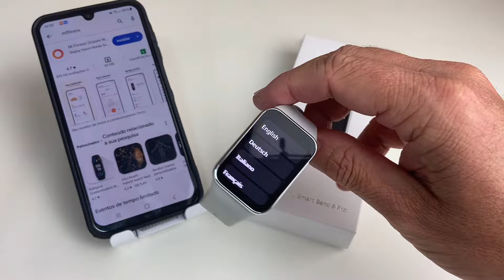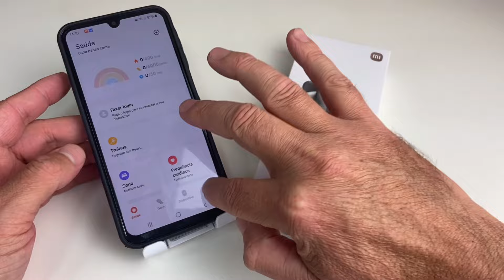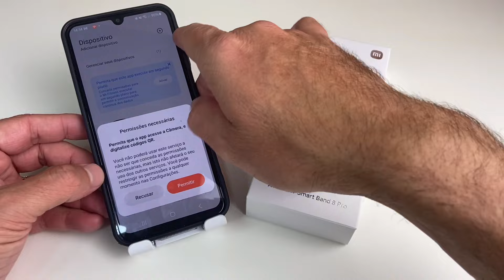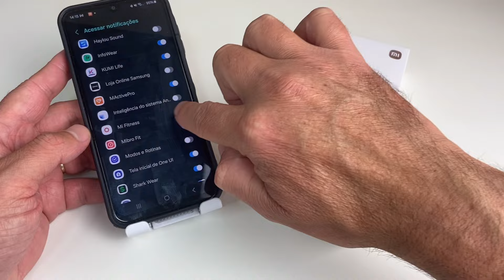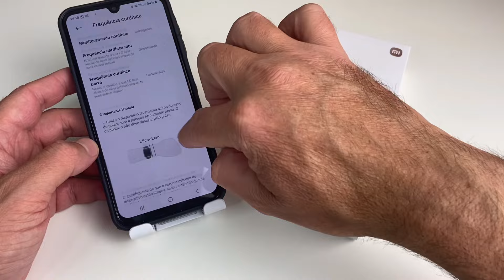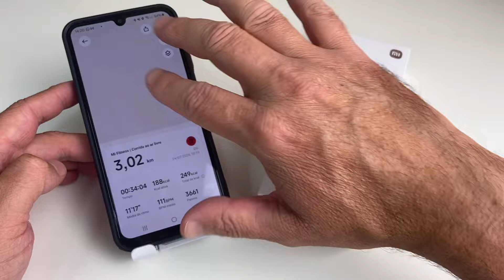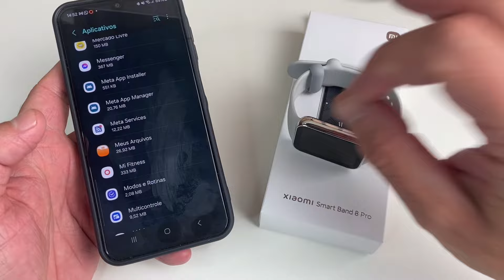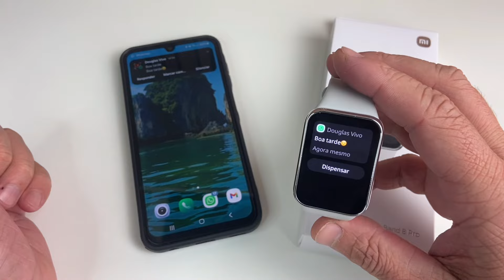COMO CONECTAR A XIAOMI MI BAND 8 PRO NO APP MI FITNESS - NOTIFICAÇÕES, SENSORES, SINC. NO STRAVA E+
NESTE VÍDEO EU MOSTRO COMO CONECTAR A MI BAND 8 PRO DA XIAOMI NO APLICATIVO MI FITNESS, APESAR DE FÁCIL MUITAS PESSOAS CONECTAM DE FORMA ERRADA E ACABAM TENDO PROBLEMAS PRINCIPALMENTE RELACIONADOS A RECEBER AS MENSAGENS DAS REDES SOCIAIS E TAMBÉM NÃO CONSEGUEM SINCRONIZAR AS ATIVIDADES FÍSICAS COM O STRAVA, SAIBA COMO FAZER A CONFIGURAÇÃO DA FORMA CERTA E APROVEITE TODOS OS RECURSOS QUE MI BAND 8 PRO OFERECE.

VOU DEIXAR AQUI O LINK DE COMPRA DA MI BAND 8 PRO DIRETAMENTE DO ALIEXPRESS CASO QUEIRAM//

INSTAGRAM DA NOSSA LOJA DG ACESSÓRIOS// @dg_acessorios2009

WHATSAPP DA NOSSA LOJA DG ACESSÓRIOS// (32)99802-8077